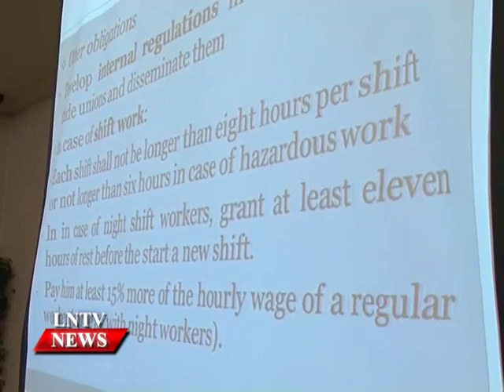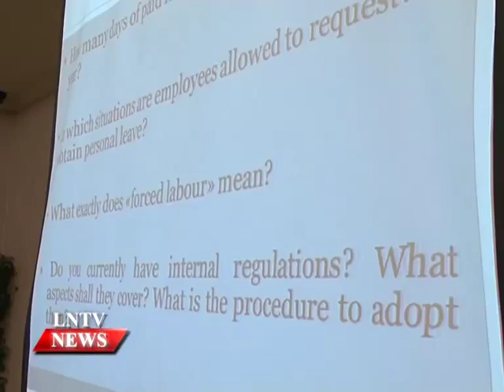Lao NEWS on LNTV: The newly amended Law on Labour needs explanation.27/7/2015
VO The newly amended Law on Labour needs explanation to ensure the law was effectively enforced.
INTRO: The calculation of severance pay, the use of foreign labour, and many other matters stipulated in the newly amended Law on Labour needed explanation to ensure the law was effectively enforced.
STORY: These issues were discussed between employers, government officials, and international experts to test the Lao National Chamber of Commerce and Industry labour code guides and training material.
The calculation of severance pay that is fixed to 10 percent of previous month's salary or wage multiplied by the number of months worked under the 2013 Labour Law was a key topic raised at the discussion. The calculation does not increase to 15 percent of monthly salary for employees having worked more than 3 years as under the 2006 Labour Law, but increases to 15 percent only in case of unfair dismissal.
A representative from Lao Beverage Company commented the company could not follow the rules of the newly amended law exactly, but made an average between the new and old stipulations.
Another issue raised was about the amended law stipulating the term of an employment contract for foreign labourers which was 12 months-long, and could be extended to 12 months again and again with the combined term not longer than 5 years for working in Laos.
However, the question was raised about how would an international company planning to operate an electric power business for two years import a large amount of foreign labour.
The guide on the 2013 law says the recruitment of foreign labourers for large projects would be defined by specific agreement, between the related company and government.